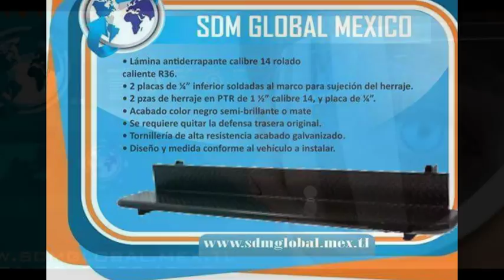ANILLETES DE ARRASTRE PARA PATRULLAS CON GARANTIA